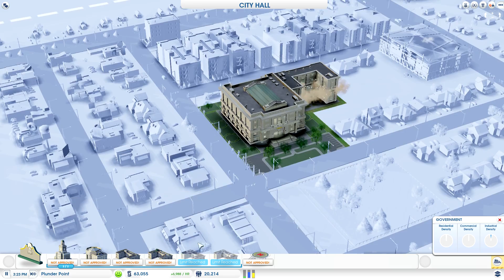SimCity 2013 Première ville sur le jeu. Présentation part 2 [HD 1080p]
Présentation du nouveau SimCity tout juste sorti aujourd'hui. Cette vidéo correspond à ma première prise en main du jeu (Hors béta).
2ème partie de la vidéo.

Je suis parfaitement au courant que le son de la musique couvre ma voix dans cette vidéo. Je l'ai vu après coup et ça disparaitra dans la série de vidéo avec groomy en multi. Mais pour cette première série il faut faire avec ;)